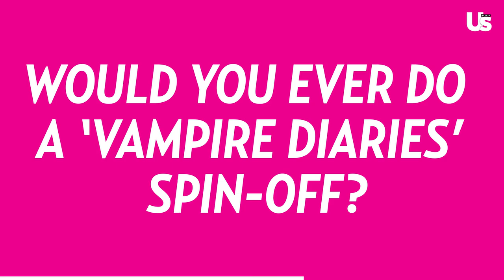Paul Wesley & Ian Somerhalder On Vampire Diaries Spin-Off Ideas & Cast Reunion